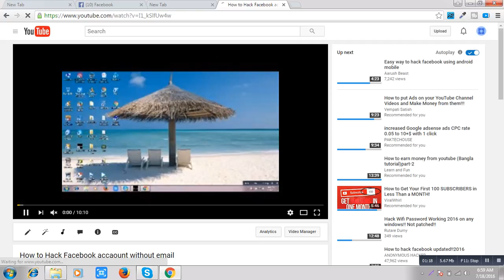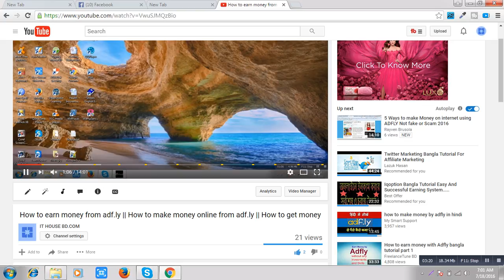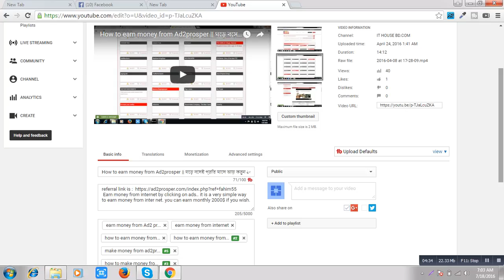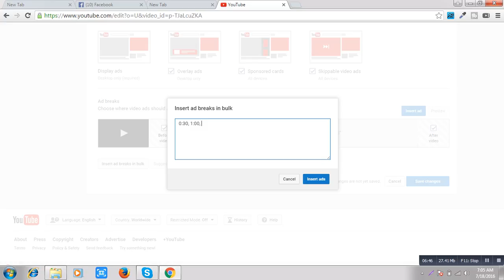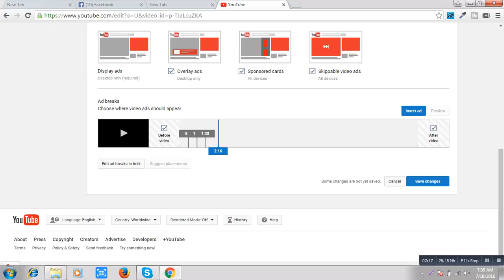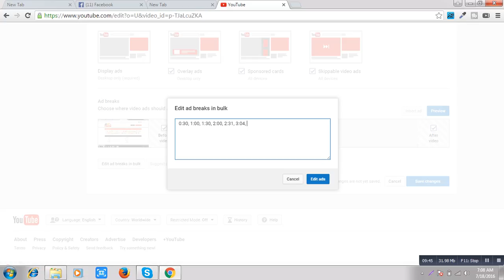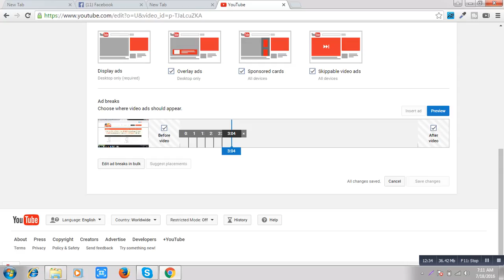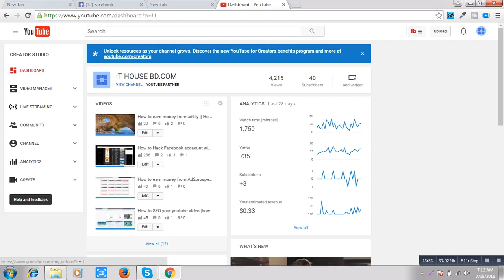Earn Money from youtube with adsence in (Bangla) | How to make money on Youtube!(2016)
Hi friends I am the owner of IT house BD.com.
today I am make a video for you How to earn money on youtube . though I   published more video about this topic before it but today I show how to insert more video on your video.Earn Money from youtube with adsence in (Bangla) | How to make money on Youtube!(2016)
esey earning method in youtube